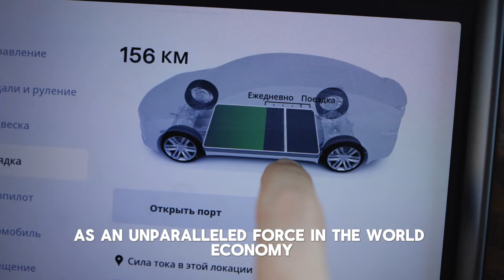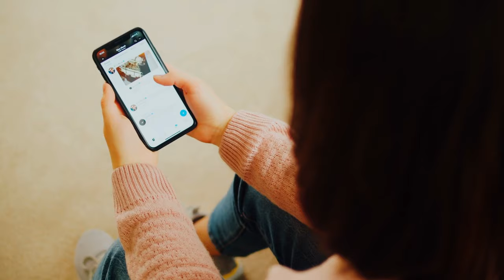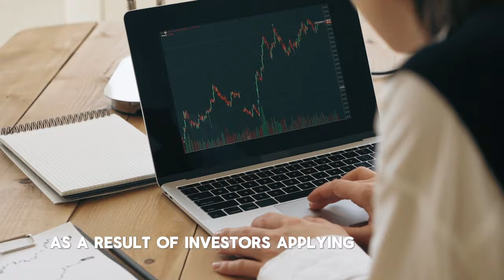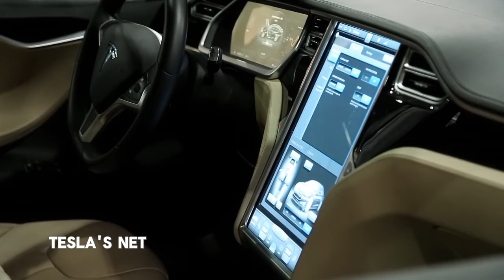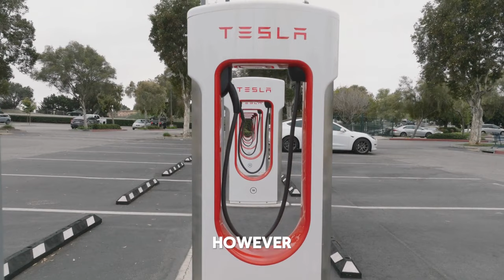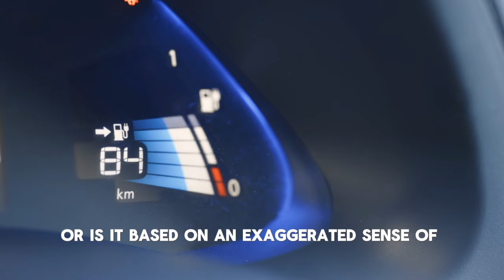Expert: Tesla Will Reach $355 on THIS Date (Less than 30 Days)!